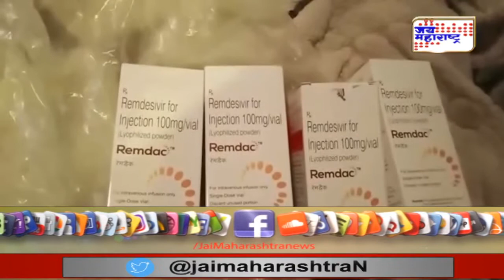Sadabhau Khot | ‘रेमडेसिवीर न मिळाल्यास मातोश्रीवर ठाण मांडणार’| Marathi News